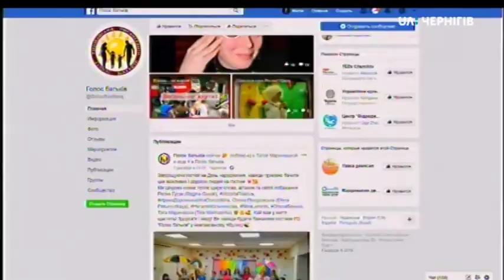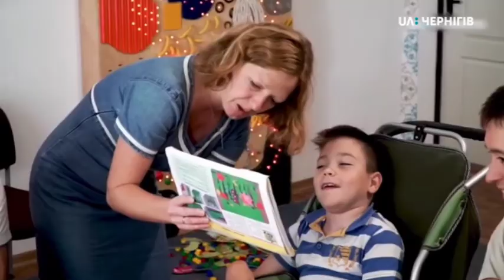ГО «Голос батьків». Ранок (3.12.2019)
В рамках бюджету участі громадська організація «Голос батьків» створила групу денного перебування для дітей з важкими формами інвалідності «Вулик». У студії поспілкувались із ідейними натхненницями проекту та обговорили нагальні проблеми людей з обмеженими можливостями у Чернігові.